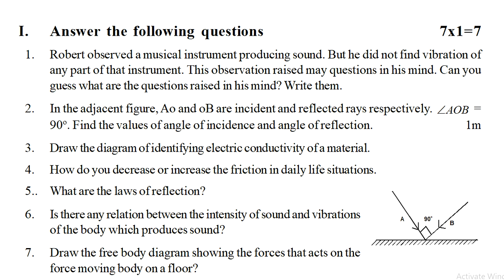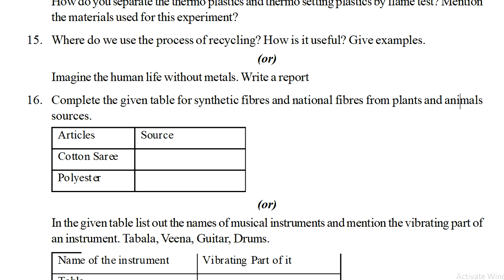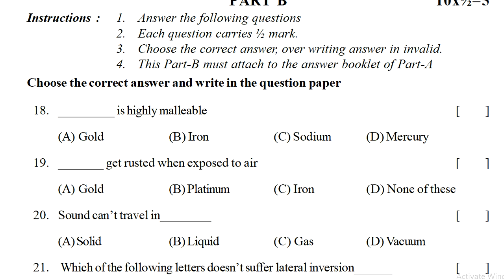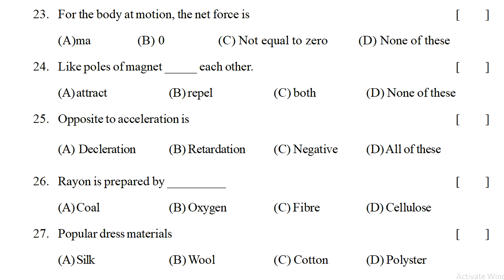sa1 physics paper class 8 * physics sa1 question paper 8th * 8th class physics sa1 model test paper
fa-2 8th class syllabus physics papers 2022, 8th class physics fa-1 practice papers 2022, physics fa-1 class 8 model papers 2022, class 8 physics fa-1 previous exam papers 2022,

8th class physics fa1 exam paper answers | physics fa1 class 8 test paper answers | fa1 physics 8th

class 8 physics sa past paper | physics summative 40 marks test paper | sa physics paper 8th class

physics sa1 question paper class 8 | 8th class sa1 physics 8th class test paper | sa1 physics paper

8th class fa2 model papers 2022,
8th class fa-2 model papers 2022 physics,
8th class fa-1 model papers 2022,
8th class fa-1 exam model papers 2022,
8th class fa-1 model papers physics 2022,
8th class fa exam papers 2022,
8th class fa physics exam paper 2022,
8th class fa exam papers 2022,
8th class sa1 exam papers 2022,
8th class sa1 physics exam paper 2022
8th class sa1 exam papers 2022 physics,
8th class sa1 physics exam paper 2022,
8th class fa questions papers 2022,
8th class fa physics questions papers 2022,
8th class fa questions papers 2022,
8th class sa questions papers 2022,
8th class sa1 questions papers 2022,
8th class sa physics questions papers 2022,
8th class fa physics model paper 2022,
8th class fa1 questions papers 2022,
8th class fa questions papers 2022,
8th class exam papers 2022,
8th class questions paper 2022,
8th class physics questions paper 2022,
8th class cce pattern model question paper 2022,
8th class physics model test paper bit questions 2022,